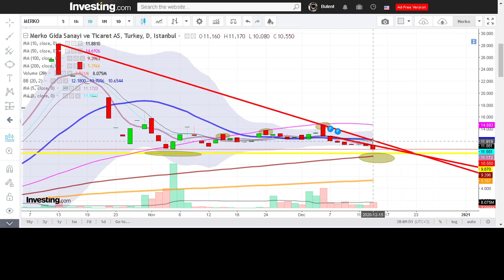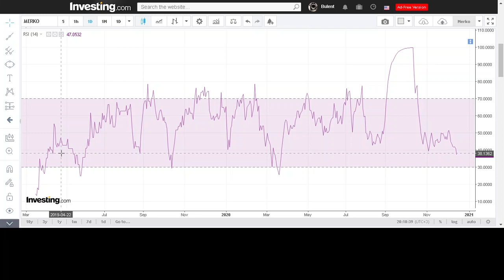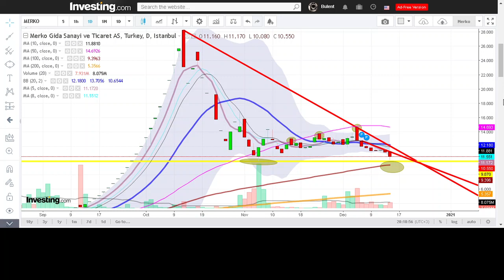15 ARALIK 2020